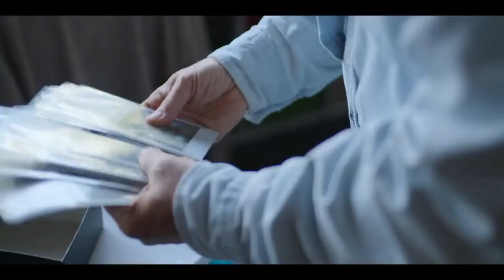My Sleep Paralysis Demon And I Review Surviving Death On Netflix | "Near Death Experiences"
I babble on about the new Netflix 6 part documentary "Surviving Death" this is a discussion of the 1st episode titled "Near-Death Experiences"